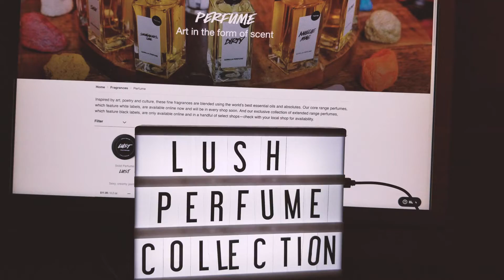MY LUSH PERFUME COLLECTION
In which I share with you my Lush perfume hoarding problem.

But some of them were so limited and I'm sorry.

Song of the day: Desktop Philosopher (In My Holiness) - Belgian Fog